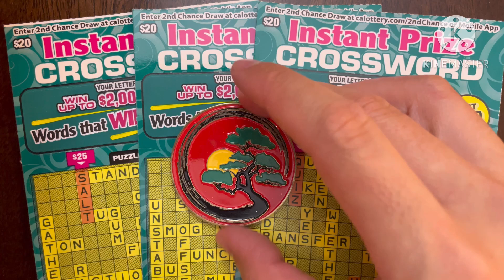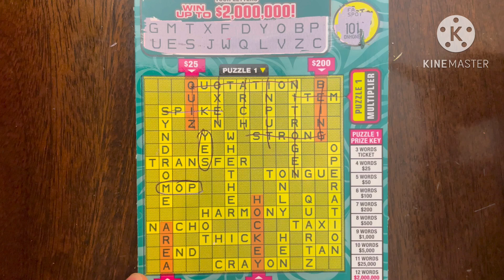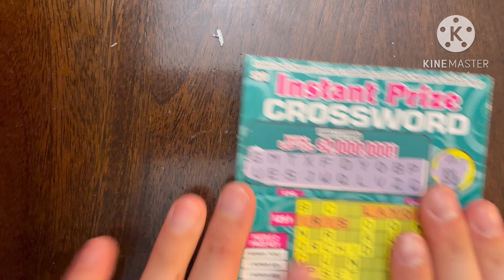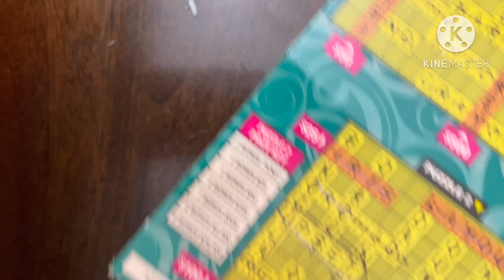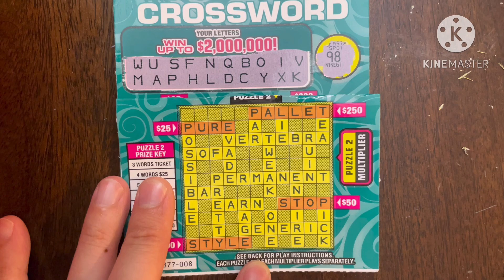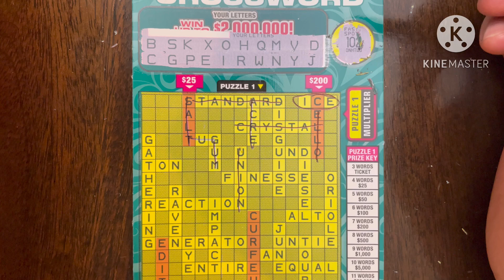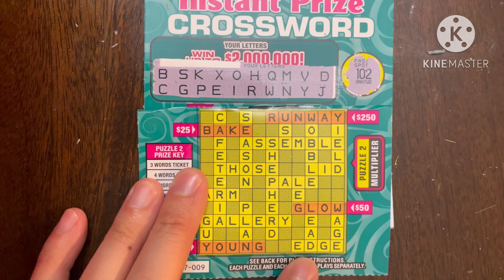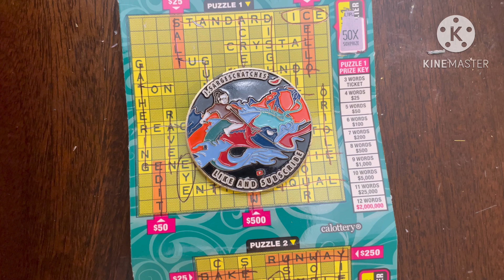INSTANT PRIZE CROSSWORD! CA Scratchers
Today is Day 2 of 2 of this series with $60 CA Scratchers! My friends and I are investing more money to get more tickets with the hope of hitting a jackpot!